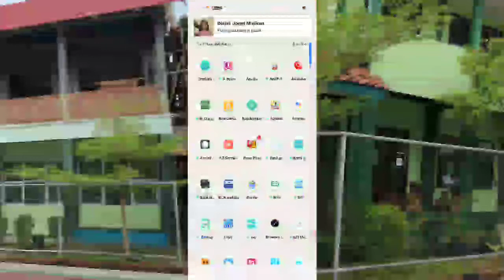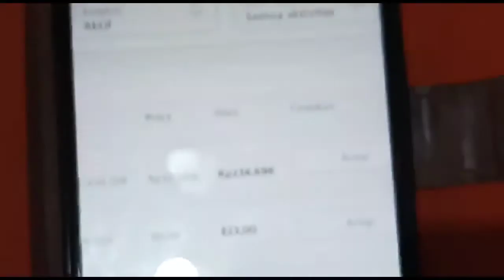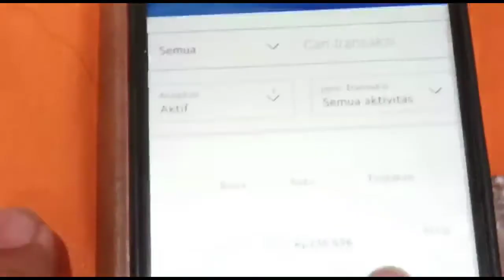Cara Penarikan Saldo Dari Paypal Ke Mbanking BJB Digi